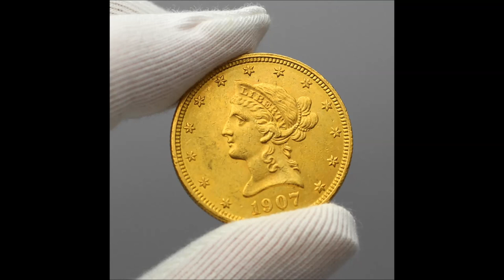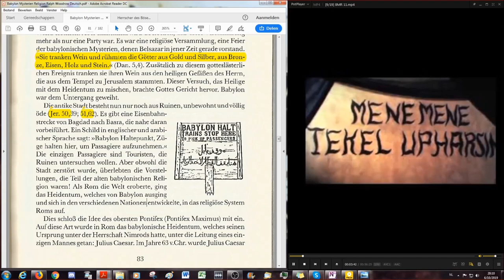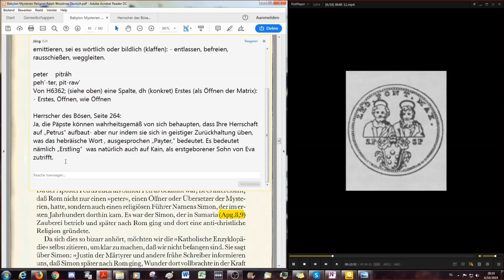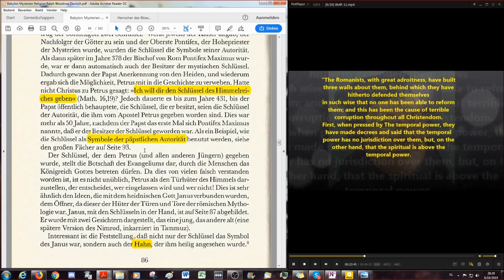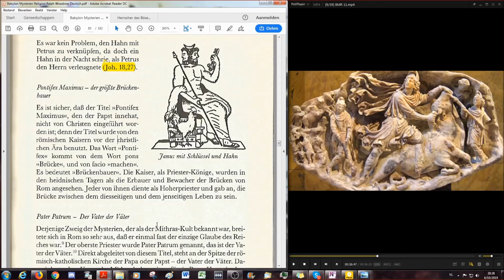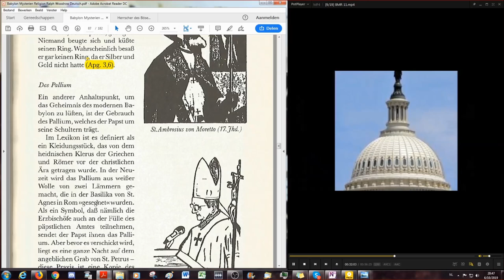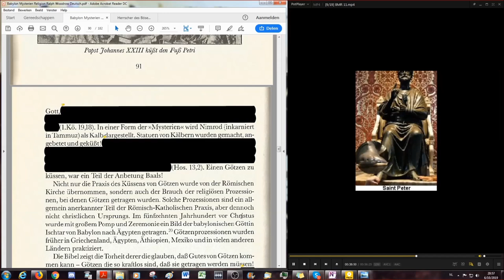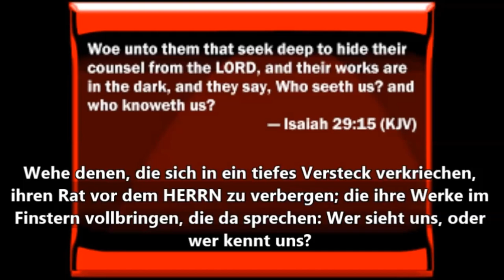Der heidnische Ursprung des Papsttums - Pontifex Maximus, Simon Magus, Janus - BMR # 13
Wenn die Lesung abgeschlossen ist, wird es noch eine 2te Auflage geben, die mit Notizen und weiterführenden Links und den Bibelzitaten aus der Schlachter 2000 angepasst wurde.